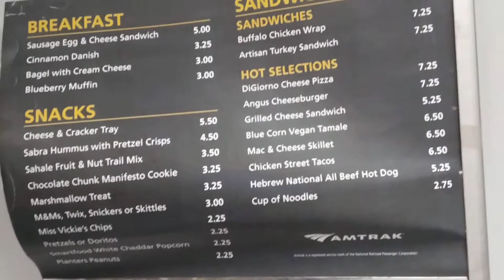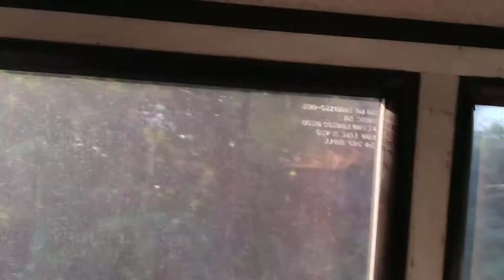Amtrak|freedom|Vanlife|traveling feel so good|Solo Female| senior citizen#lady Debbie S vanlife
Showing you different ways to travel as you have the freedom to move about as you want just sit back and relax and the Amtrak take you to the destination

I want to thank you guys for all your support and thank you to all my new subscribers And I like to thank all my old subscribers